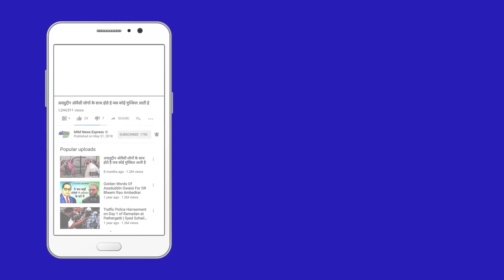हिंदुओं को सत्ता में लाओ, Rahul Gandhi की अपील पर भड़के Owaisi | Rahul Gandhi Jaipur Rally